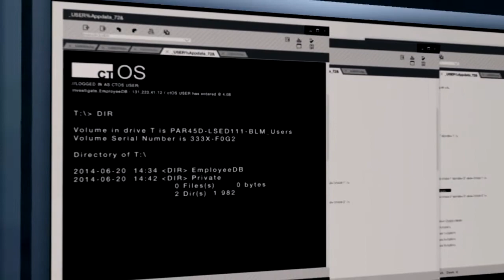Watch_Dogs: Bad Blood DLC Part 1 | Fear the Wrench!